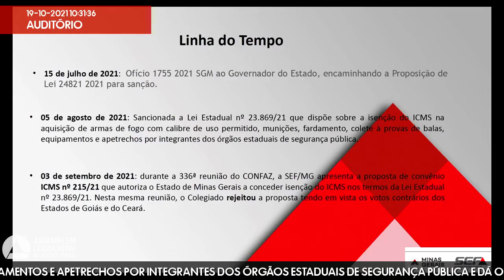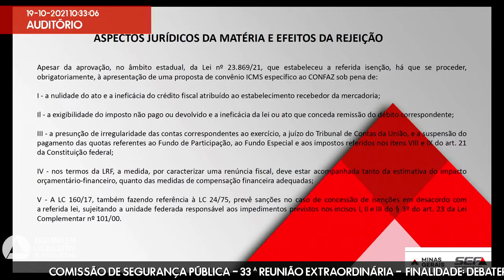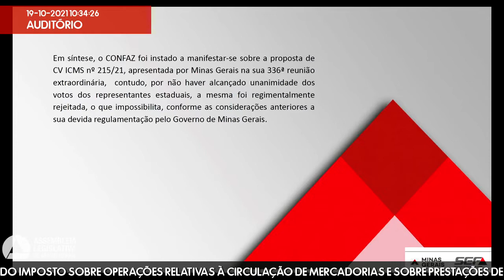19/10/2021 09:30 - Comissão de Segurança Pública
Finalidade da audiência: Debater a efetividade da Lei nº 23.869, de 4 de agosto de 2021, que dispõe sobre a isenção do Imposto sobre Operações Relativas à Circulação de Mercadorias e sobre Prestações de Serviços de Transporte Interestadual e Intermunicipal e de Comunicação - ICMS - na aquisição de armas de fogo com calibre de uso permitido, munições, fardamento, colete à provas de balas, equipamentos e apetrechos por integrantes dos órgãos estaduais de segurança pública e dá outras providências.